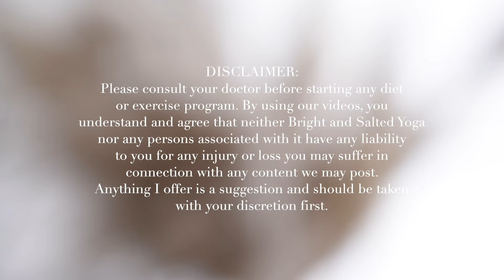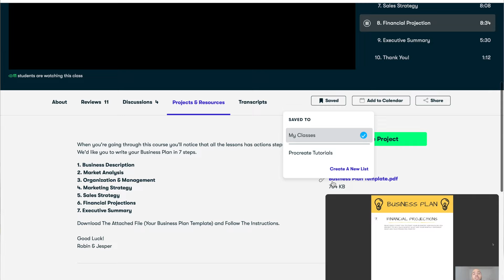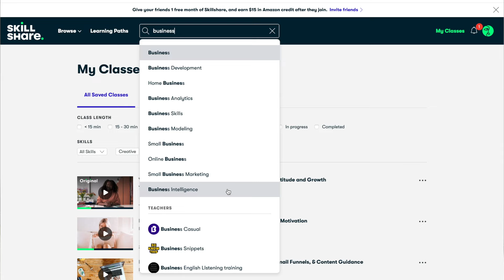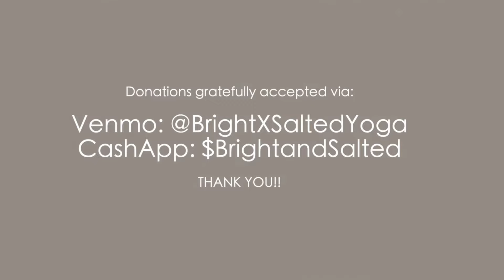EASY MORNING YOGA (Extended Version!) 🙏🏾 | Gentle, Accessible, & Beginner Friendly ☺️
Hi Salted Collective!

Today's class is designed to be accessible but still creative and fun! If you're brand new to yoga, but don't want to just stay in Childs pose and downward facing dog, this will definitely give you a good taste of what we do on our mats! this class is very similar to my most popular Easy Morning Yoga except this is an extended 45 min version.

.and as always and forever. THANK YOU SO MUCH FOR YOUR SUPPORT!!! 🤍

-With Love + Gratitude Always,
Arianna Elizabeth

⭐️ DONATE TO MY FUTURE STUDIO HERE 👉🏼 ( Copy & Paste in url box)

⭐️Qualifications: ERYT-500  | YACEP | BFA + MFA Fine Arts

About Me:

Name: Arianna Elizabeth
Age: 31
Residing: South
Clothing size: Top: SM |  Bottom: SM/MED
Height: 5'4
Weight 130

📷 GEAR I USE:
CAMERA: Nikon D810
LENS: Sigma 12-24MM
MICROPHONE: Yeti Nano
Editing Software: Adobe Photoshop + Final Cut Pro X

✘ I N S T A G R A M: @brightsaltedyoga | @brightxsaltedstudio
✘ F A C E B O O K